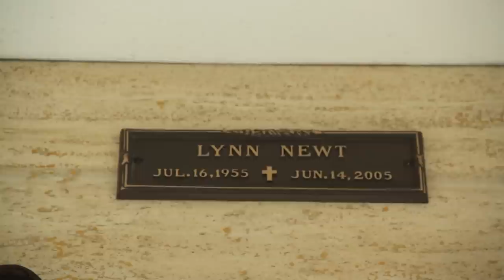Latest Version " All That Glitters Is Not Gold"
The life and times of Ron Newt. The ups and downs that what goes around comes around. You reap what you sow. Coming soon to your theatres 2012. Don't Miss it. Please give your comments. SEEKING WORLDWIDE FINANCING

Older Prince Diamond 43 black
Mother 30ish black and white
Step Father Mr. Bowman 33 black
8 sibilings 1-12 black
10 whitaker girls 7-19 black
Mr. whitaker 40 black
mr. saucys 35 black
devine brown 28 black
Mrs. whitaker 40 black
Ethel, religious neighbor  35 black
Rev white: 40 black
China Doll 18-32 chineese and black female
Secret  21-35 female black
rolls royce dubie
mike conception 40 black
suge knight 34 black
tupac 17 black
Ladies of the night 18-35 all nationalities
Fillmore Slim 33-36 black
Kenny Red
bernitta domino 25 black
gladys knight 28 black
Huey P. Newton 25 black
L Boo 23 black
Candyman 25 black
Gansta Brown 20 black
Charles (beetle)
fishman 45 black
money banks 23 black
diamond jim 25 black
ward brothers, frank 30 black, willie 29 black, ted 28 black
felix mithcell 28 black
Bub 40 black
Sly stone 35 black
Lil Butch 21 black
Donut 25 black
Double J 25 black
Joe Willie 18 black
L boo 13 black
James richards 19 black
James beasley sr. 18 black
john wade 19 black
c. t. 19 black
joe jackson 60 black
mrs. jackson 58 black
michael jackson 29 black
jackie jackson 35 black
janet jackson 19 black
latoya jackson 33 black
bill grey 50 black
ron isley 48 black
lenny williams 42 black
bubbles the monkey
Louil silas 38 black
cheryl dickerson 38 black
maurice starr 38 black
newtron kids, shavon 14, La ron 15, ronnie 13, bob 13 black and jay valentine 8 black, misha 13 black
brother in law rob 26 black
brother in law (policeman) 40 black
paul lazada (policeman) 38 philapino
goldie gold 30 black
bishop keith clark 40 black
5 chineese males 30ish
8 Police 30ish white
1 juvenile judge 50 all grey hair / white
2 Judges 50ish white
2 Prosecutors 40ish white
2 Attorneys  50ish black